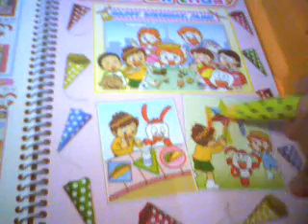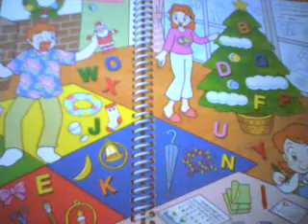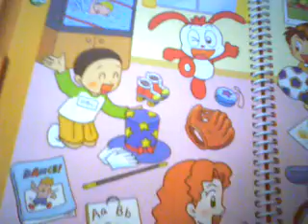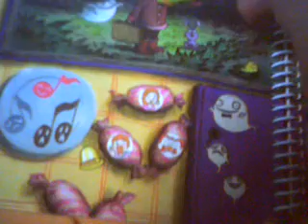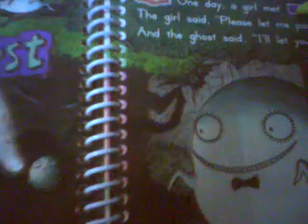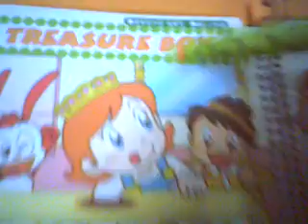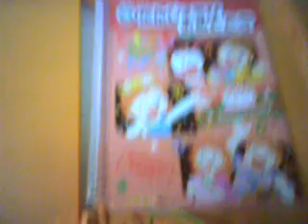Ebay Toylandia: LeapFrog Leappad Cocopad #03